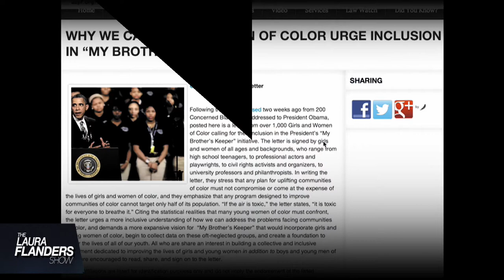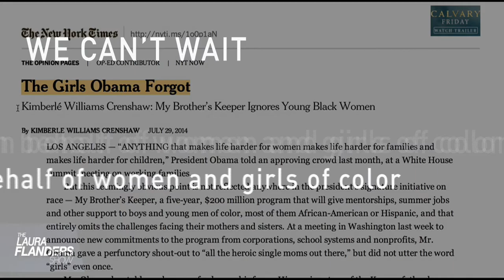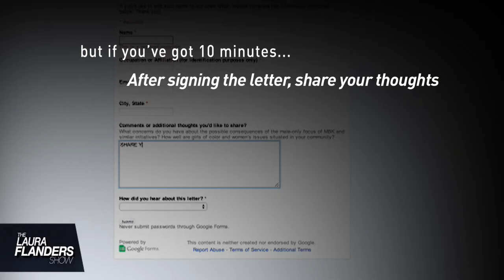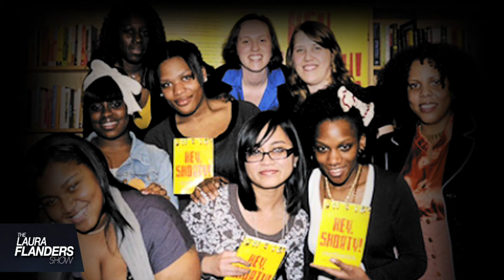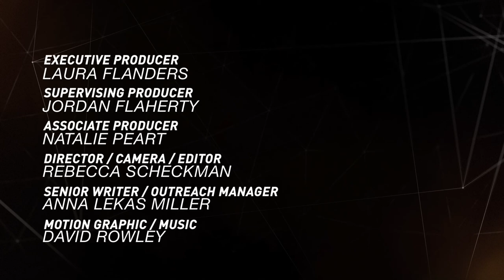My Brother's Keeper: We Can't Wait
My Brother's Keeper, while a noble campaign, overlooks girls and young women of color. In this video Kimberle Crenshaw law professor at UCLA and Columbia Universities as well as the Director of the Center for Intersectionality and Social Policy Studies at the African American Policy Forum, along with Joanne Smith of Girls for Gender Equity, and Nakisha Lewis philanthropic strategist, lay out the realities on spending on young boys and men of color and whywecantwait.